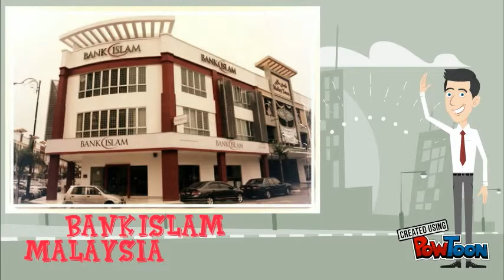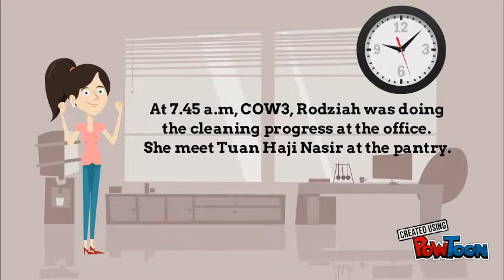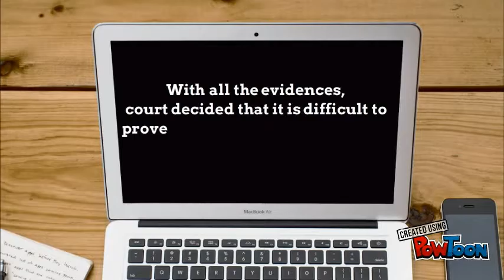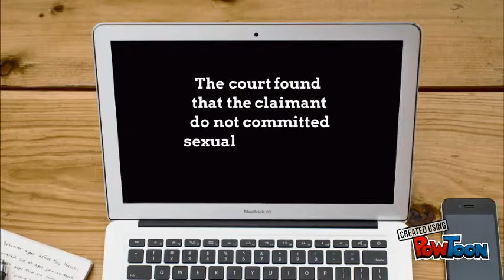sexual harassment court cases